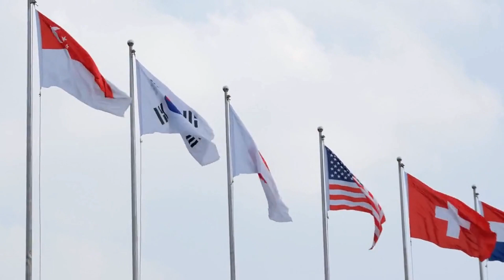Discover the Best Beaches of Thailand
This short video takes you on a visual journey to explore the best beaches of Thailand. Starting with a beautiful aerial shot of the turquoise waters and white sand beaches, the video showcases some of Thailand's most iconic beaches such as Phuket, Koh Samui, and Krabi. It then shows various activities like snorkeling, diving, and kayaking that can be enjoyed at these beaches.